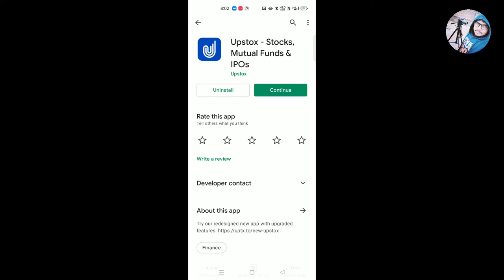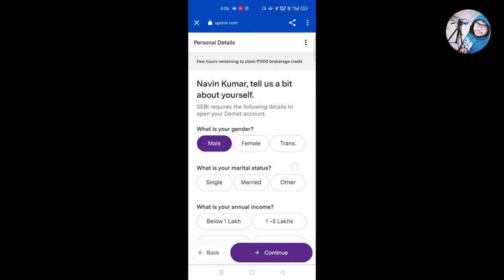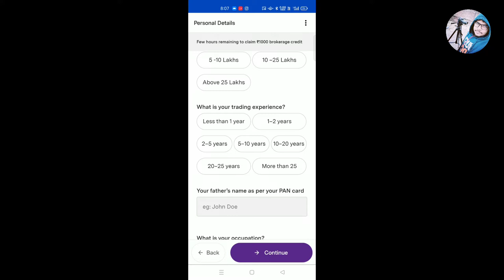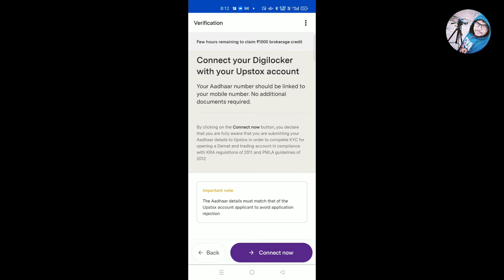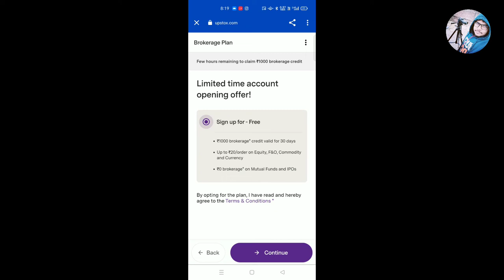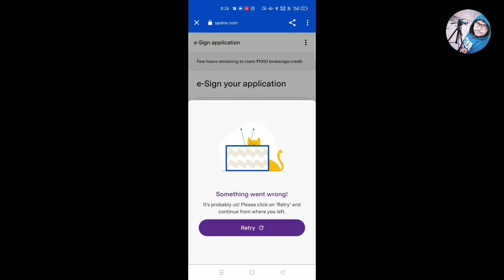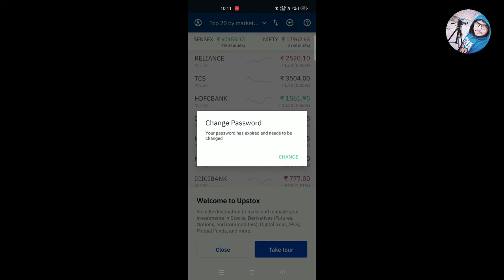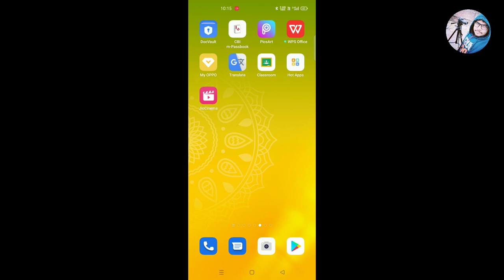upstox account opening 2022 | upstox me account kaise banaye 2022 | upstox open account 2022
By,
NAVIN KUMAR

upstox account open kaise kare
upstox account open kaise kare 2022
upstox demat account opening
upstox demat account open kaise kare
upstox me account kaise banaye 2022
upstox demat
upstox open account 2022